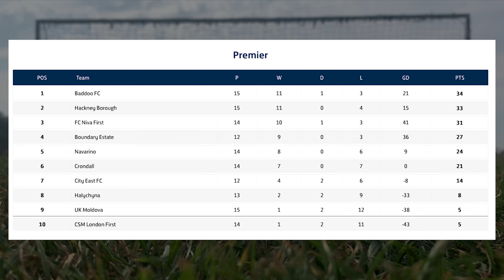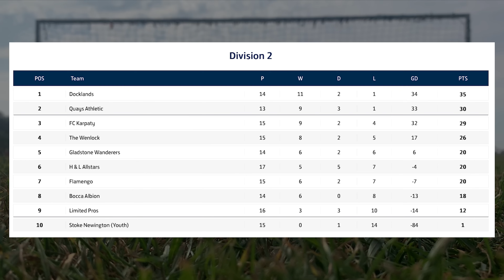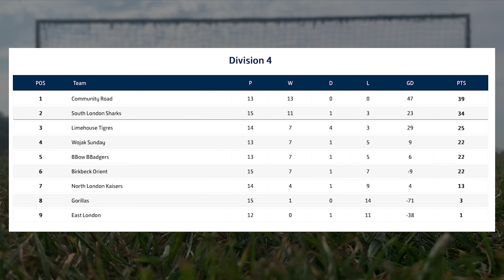Sunday League Strolls Ep 20 - Battle of the Badgers | Hackney and Leyton League | ASMR Football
Follow Ogmios on Twitter